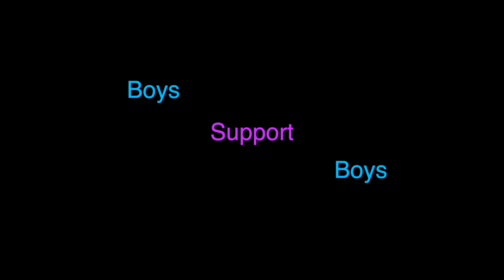Mail Time With Gus and Eddy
This will only be funny if you watch the Gus and Eddy Podcast